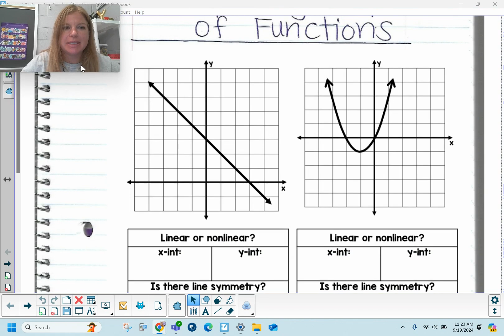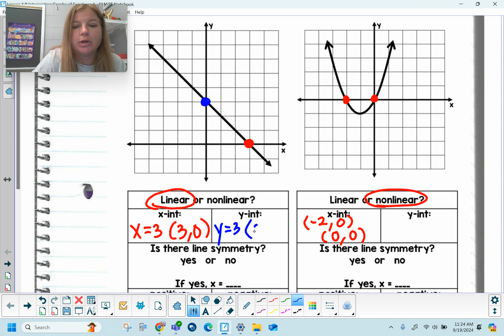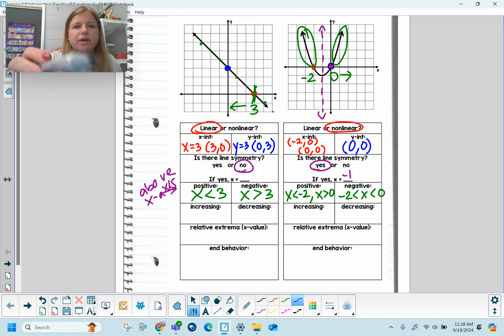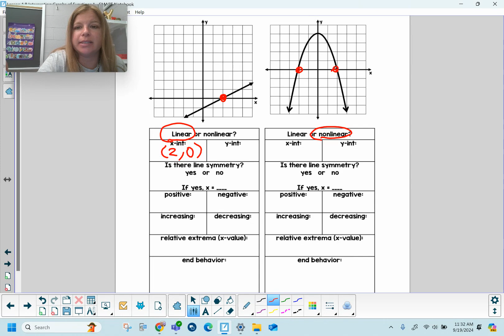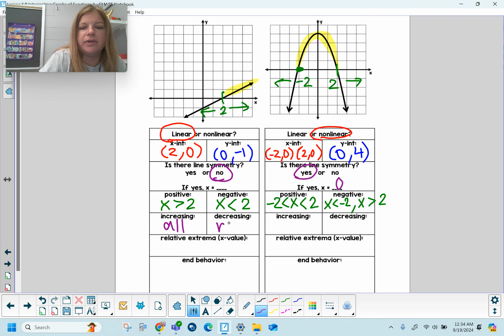Algebra 1 - Interpreting Graphs of Functions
Join me as I show you how to look at a function and determine if it is linear, the x- and y- intercepts, line symmetry, increasing, decreasing, positive, negative, relative extrema, and end behavior for 4 graphs.

My name is Rory Yakubov, and I am an Algebra and Geometry teacher from NJ.

Teachers: Check out my TPT store @iteachalgebra for all of your Algebra resources!

Quizlet: @iteachalgebra
Teachers Pay Teachers: @iteachalgebra